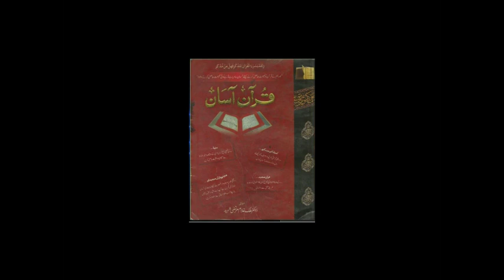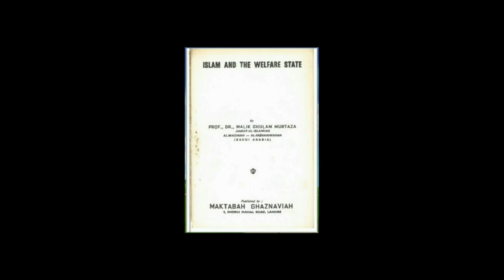Tafseer Noor uL Hudah Volume 6 by Legendary Dr Malik Ghulam Murtaza Shaheed “rehmatullahi alayh”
Complete Volume